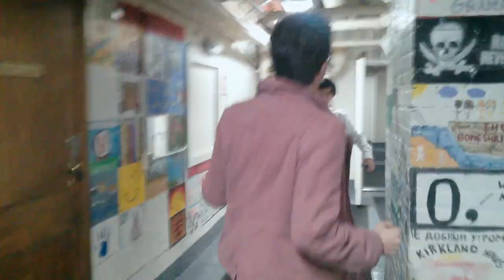500 Days of Harry (Alternate Camera)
The famous Harry Newman-Plotnick gets a surprise!